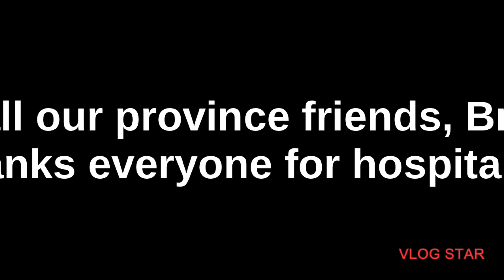Road trip Doha to Saudi Arabia + Bahrain ( দোহা থেকে সৌদি, বাহরাইন)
Road trip from Qatar to Saudi Arabia and Bahrain

Travel partner @Faruk Noor .